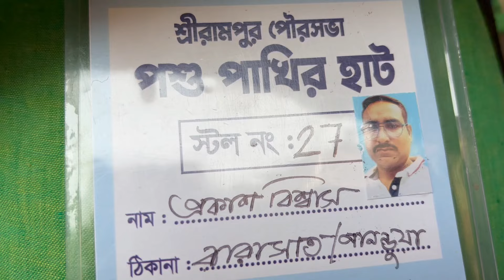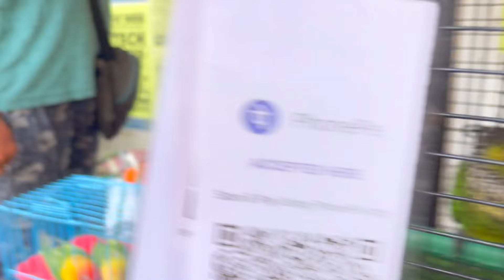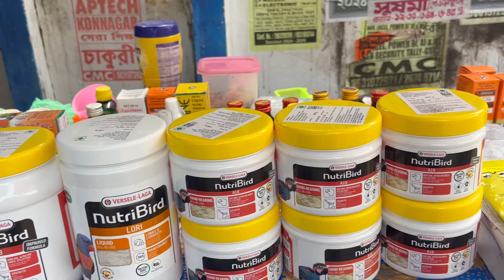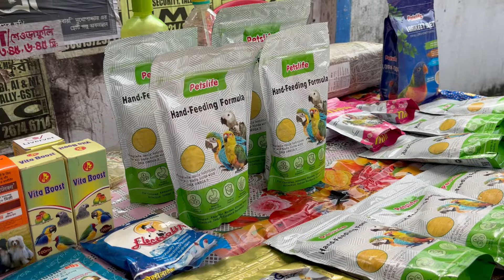Serampore Pet Market 💥|🔥 Recent Bird Price Update | Premium Quality Conure, Lorikeet Etc.🤯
আজকের এই ভিডিও তোমাদের কেমন লাগলো অবশ্যই আমাকে comment করে জানিও।